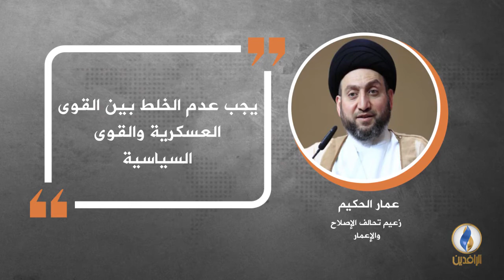في دقيقة .. أبرز التصريحات الصحفية ليوم الأربعاء